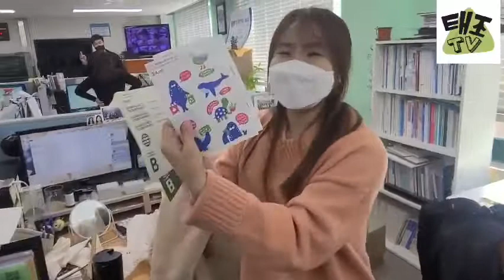환경 극장_"택배까지 생각했어~!!"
환경극장
청소년지도사의 소소한 일상 속 '환경'을 생각하는 지도자의 모습을 담은 영상
모범이 되는 이윤서선생님의 일상을 담아보았다.
(줄거리)
갑자기...그녀(이윤서 선생님)가 불렀고...난 카메라를 들었다(요약)